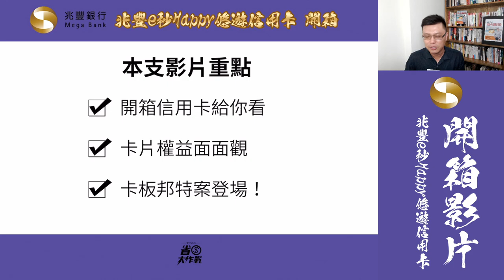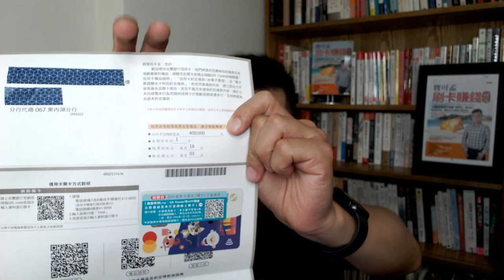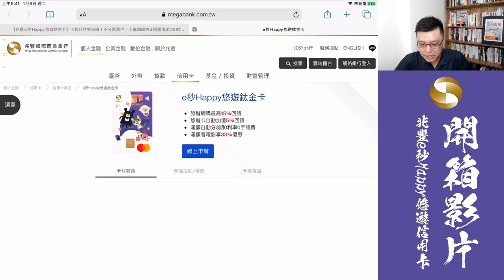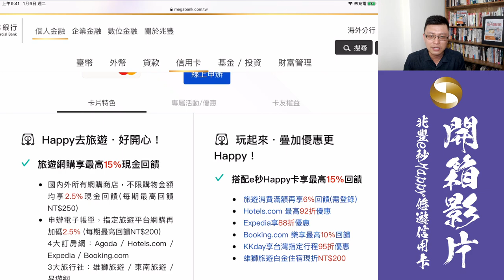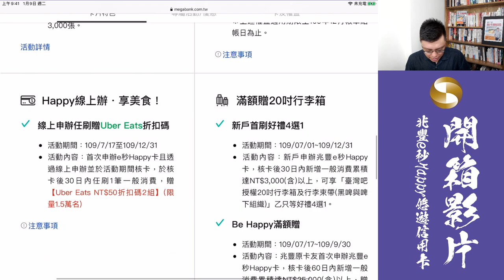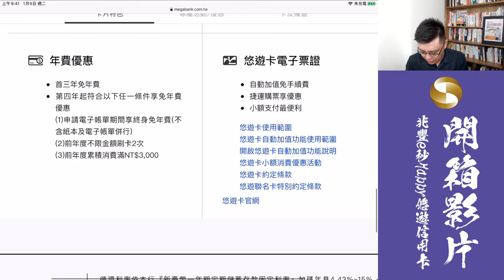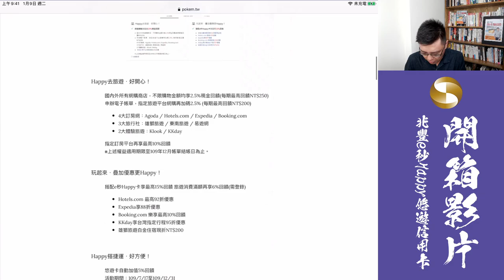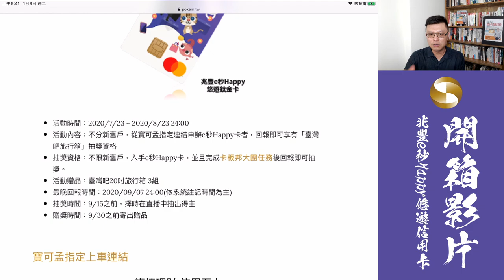兆豐e秒Happy悠遊鈦金卡來囉！開箱給你看－旅遊最高15%、自動加值5%必入手！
哇！兆豐居然跟「臺灣吧」聯名推出這個超可愛的卡面，是怎麼回事！？也太令人愛不釋手了啦~也謝謝兆豐銀行無償提供本團三組「臺灣吧」旅行箱，不想刷25000元入手的小財神們，只要跟團就有機會把它們帶回家。